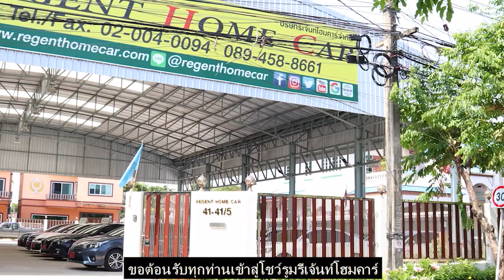รถไม้พยูงแท้ทั้งคัน รถเป็นงานทำมือ มีประวัติมายาวนาน ราคาแพงจริงไหม ?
👉 นักสะสมห้ามพลาด!!! รถไม้พยูงแท้มีประวัติมายาวนาน 👏👏

📍 รถทำจากไม้พยูงทั้งคัน
📍 งานทำจากมือ
📍 รถนำขบวนของชาวซิกซ์
📍 ตราสัญลักษณ์ครุฑพระราชทานจาก สมเด็จ ร.9
📍 เครื่องยนต์นำเข้าจาก ญี่ปุ่น
📍 ลายไม้แกะสลักตกแต่งจากช่างชำนาญการ

✅ มีคันเดียวในประเทศไทย และ คันเดียวในโลก
❌ ไม่มีการหลอกลวง รับประกันของแท้

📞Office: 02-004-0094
* ถ้าสนใจอินบล็อคเข้ามาสอบถามได้นะคะ *